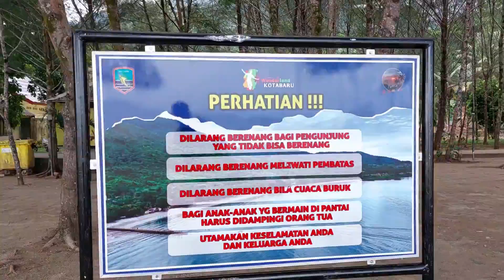Kembali Mengunjungi Kotabaru bagian #2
Sambungan postingan pertama kunjungan Ke Desa Cinta Statistik (Desa Cantik) setelah selesai lanjut ke Pantai Gedambaan Kotabaru